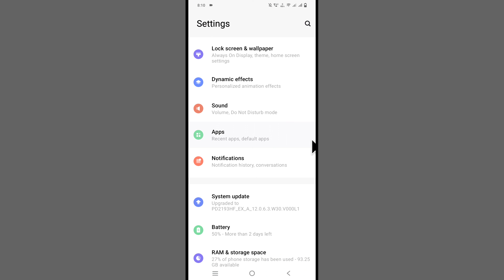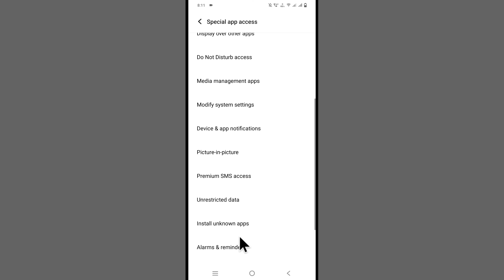Vivo | Install Unknown Apps | How To Install Unknown Apps On Android